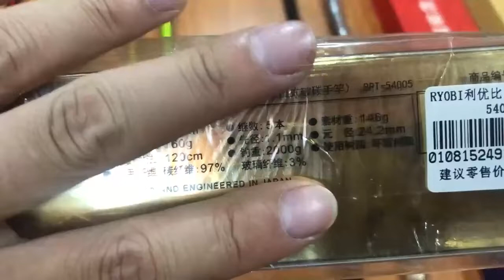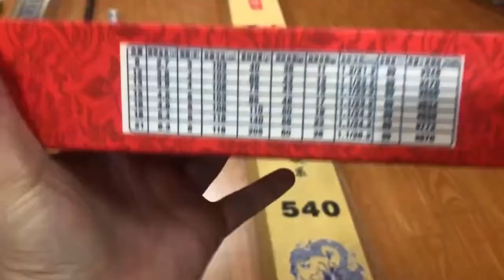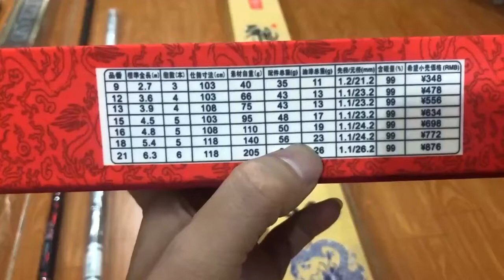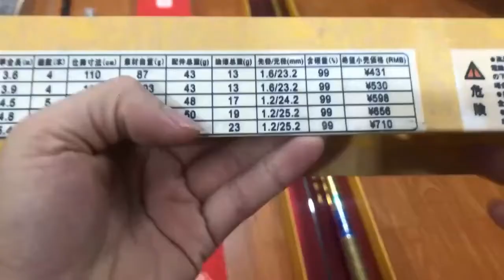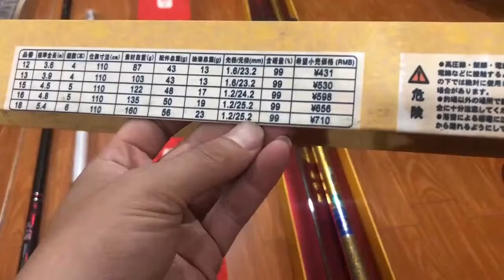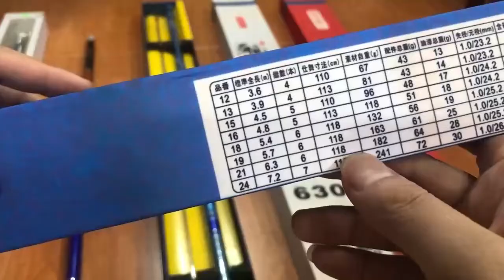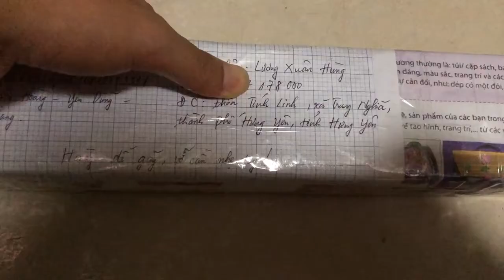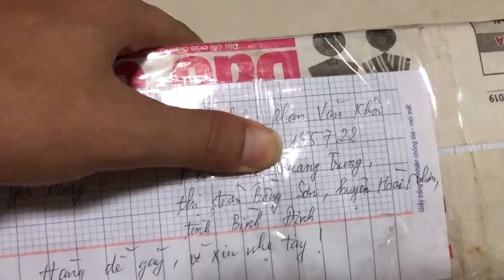Cần câu tay 5,6m và 6,3m bình dân liên hệ 0961932218